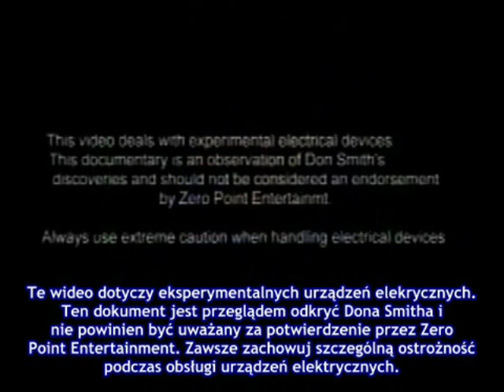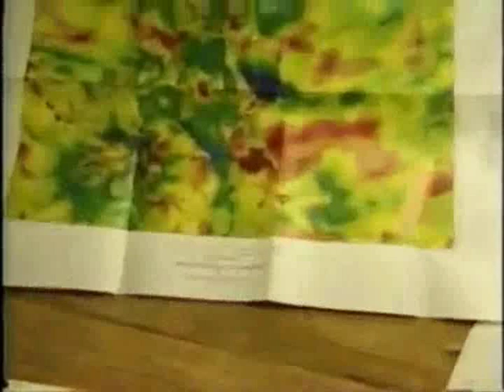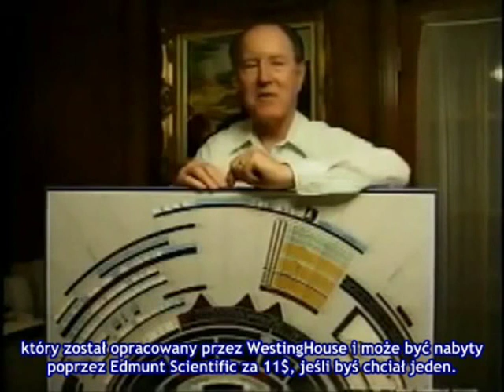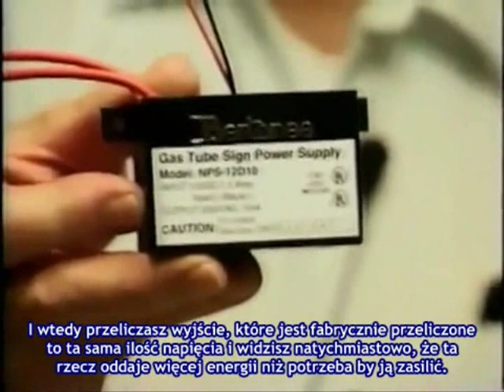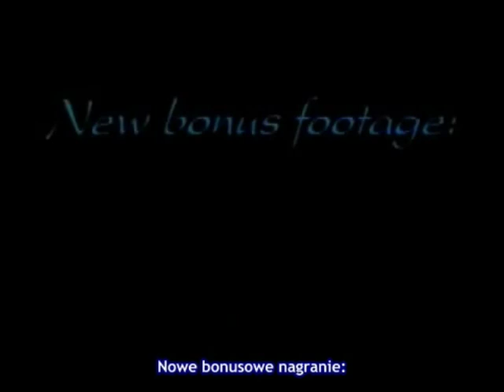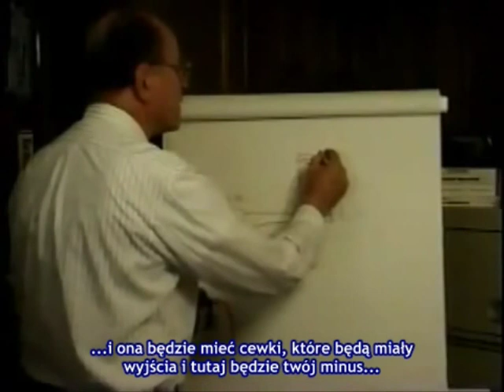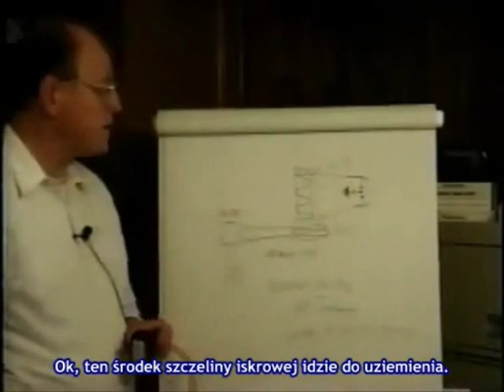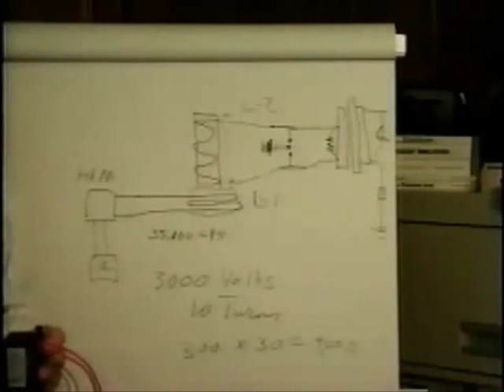Wywiad z Donem Smithem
Znalezione na:
Don Smith - amerykański naukowiec i badacz, kontynuator prac Tesli nad wolną energią wyjaśnia zjawiska i mechanizmy dotyczące urządzeń generujących energię elektryczną, pochodzącą z przestrzeni i otoczenia lub tzw. punktu zerowego.